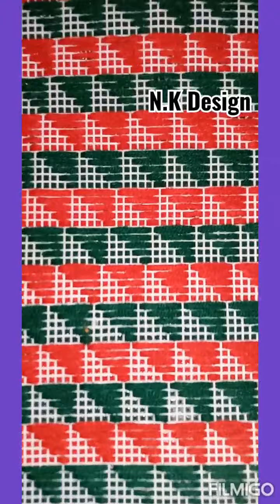How to make beautiful flowers hands fan Design